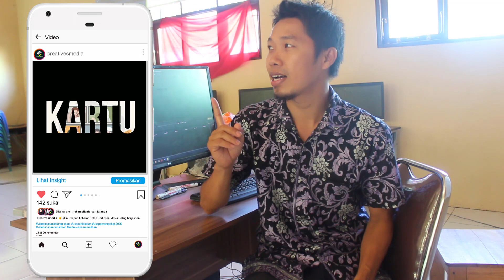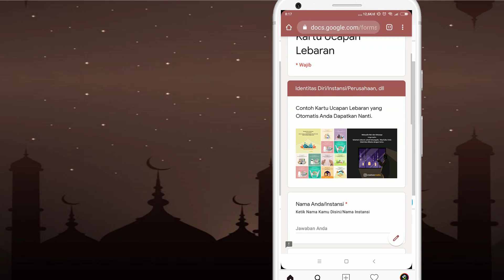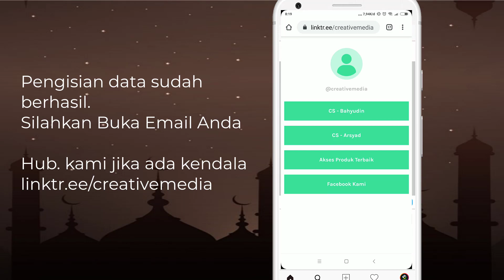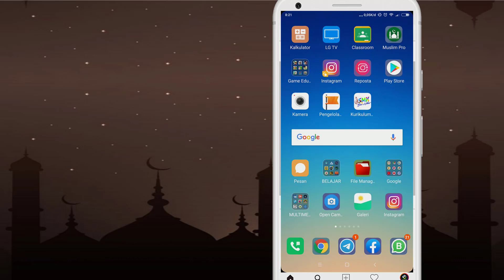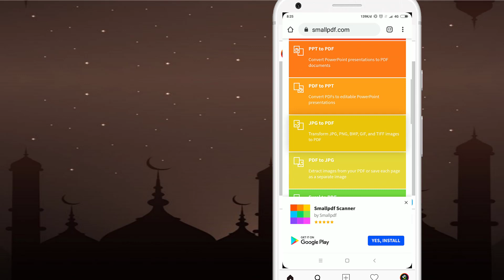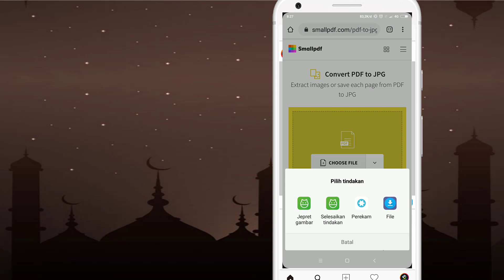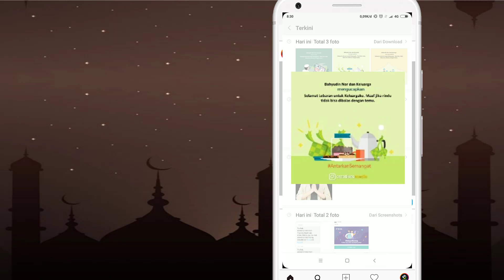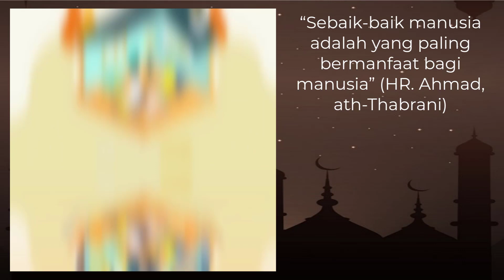Cara Download 12 Template/Desain Kartu Ucapan Lebaran Otomatis Siap Pakai | Kartu Ucapan Lebara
Buat Kalian yang yang gak bisa mudik bertemu keluarga, kerabat, relasi dll kalian bisa gunakan desain ini untuk ngungkapin Ucapan Lebaran Kalian. Yah,,, ini sudah aku siapkan Gratis Buat Kalian dan Siap pakai.

Langkah-langkah mendapatkan desannya
✅1. Wajib punya Email untuk mengakses dan mendownloadnya.
✅2. dan isi data kalian sesuai panduan
✅3. Konvert File PDF ke JPG melalui web

Support by Creative Media

Download +500 Assets desain dan Video Tema Ramadhan
s.id/ramadankareemsuite

⚠️WarningThis Video was Property & Copyright by Bahyudin Nor